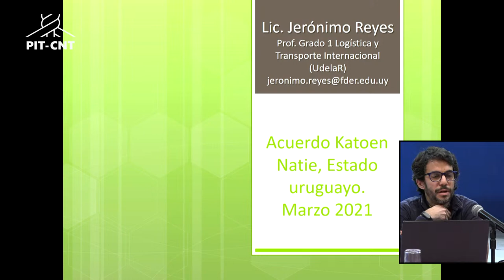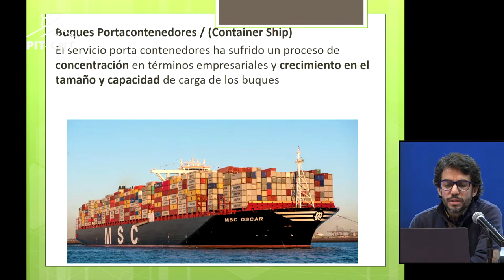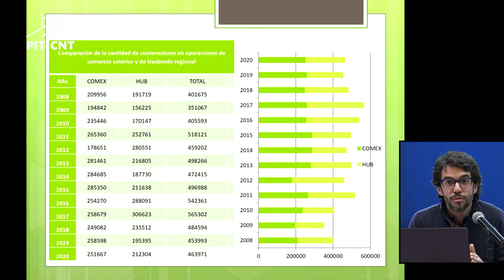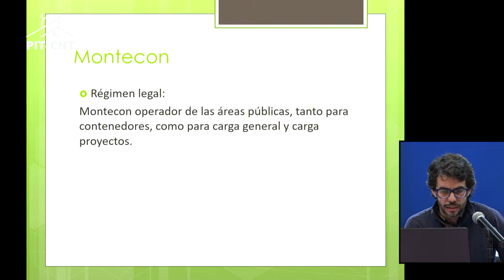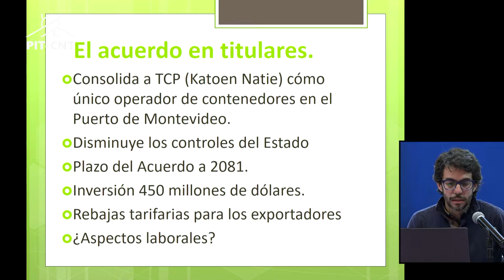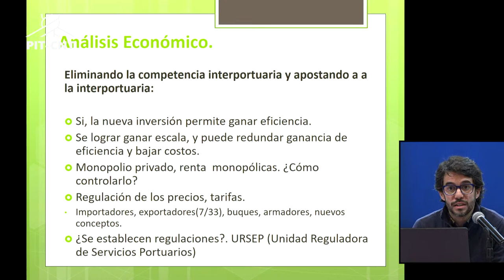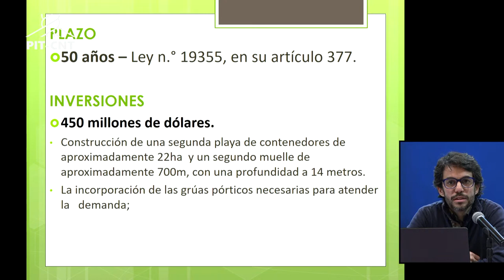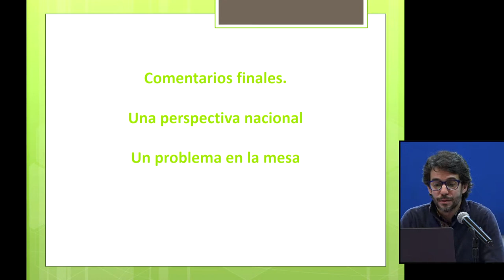Actividad informativa · Acuerdo Katoen Natie ・Gobierno uruguayo ·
Actividad informativa
Acuerdo Katoen Natie ・Gobierno uruguayo

Exponen
🔹Vanessa Peirano
🔷Jerónimo Reyes

🗓️Jueves 21/7 ・14 hs

Organiza
SUPRA
PITCNT